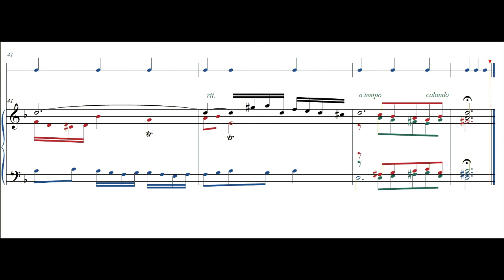Johann Sebastian Bach BWV 851 Fuga 6 Piano